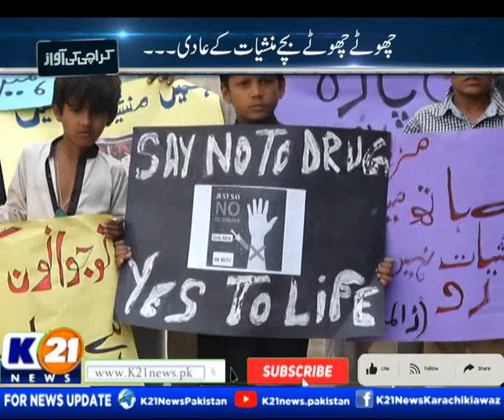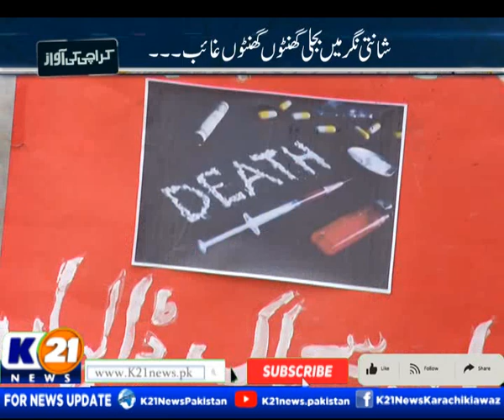KARACHI KI AWAZ WITH AINY SHAH | 15-Nov-2022 | K21 News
Day : Tuesday
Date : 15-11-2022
Host : Ainy Shah

The following shows are aired:

1-News Line with Rida Saifee

2-  Cheekh Utha Karachi With Saima Kanwal

3-  Karachi Ki Awaz Ainy Shah.

4- Good Morning Karachi with Muhammad Yasir

5- Street Time

6- Kitchen K21 Chef Asad

7- Aaina With Abdul Wahab Memon

8- Inside Pakistan with Muhammad Zafeer

9- Karachi Today with Bilal Khan

10- Food Mentary with Ali Hussain

11- Weekend Shine with Aniy Shah

12- Karachi Walay

13- Krazy 4 (Funny Prank Show)

14- Karachi Mentary

15- Raja Online With Hanif Raja